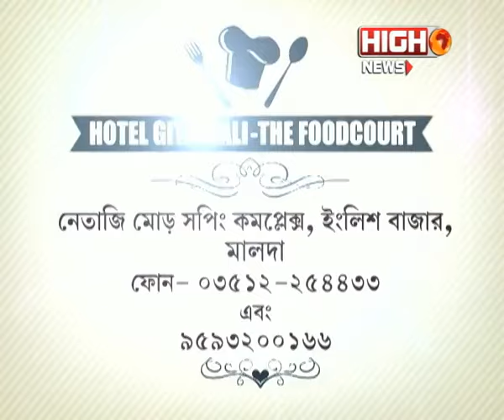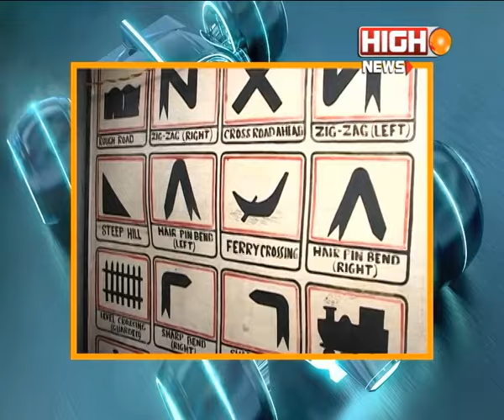Joyer Pathey Sange Sujoy: Debdas Sen